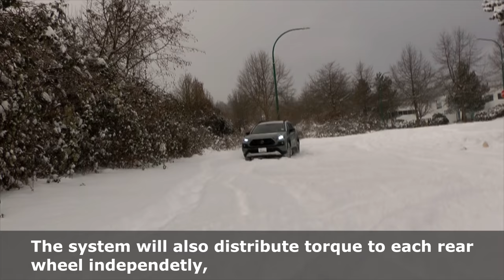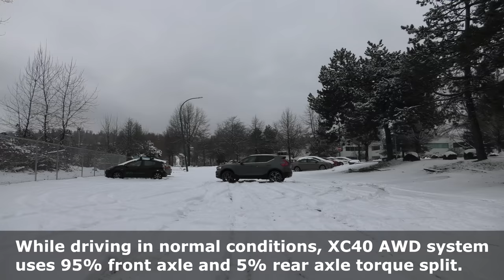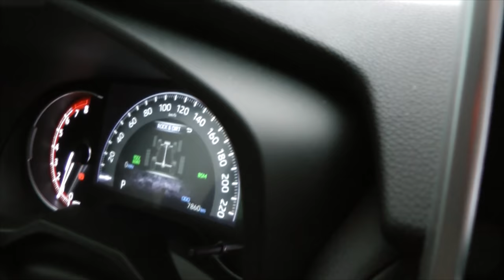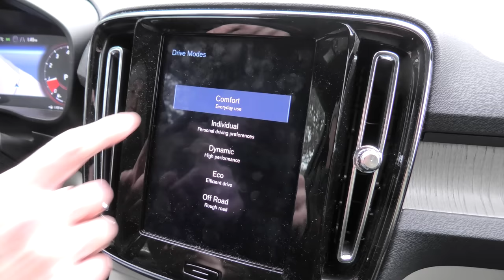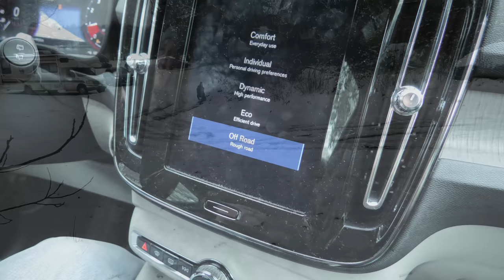Toyota RAV4 VS Volvo XC40. AWD Snow And Hill Test. Surprise Contender At The End. Who Is The Winner?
In this video, we will compare the 2019 Toyota RAV4 Adventure (Trail) with the 2020 Volvo XC40 T5 Inscription. First, we will do the AWD demonstration of both vehicles in the snow. And then we will perform the hill test.

Both tests were performed at different times but in the same location. Both SUVs have All Season Tires. Toyota RAV4 faced a more challenging environment due to the larger amount of snow. While Volvo XC40 had to deal with less snow.

Even though Toyota RAV4 and Volvo XC40 have slightly different AWD systems, in our opinion, both vehicles showed good results and are very capable of dealing with snowy conditions.

There is a surprise contender at the end of the video. Watch till the end :)

All Season Tires Used (Condition - New):
Toyota RAV4 - Toyo Open Country A39 - 235/55R19
Volvo XC40 - Michelin Primacy MXM4 - 235/50 R19

00:14 Toyota RAV4 Adventure (Trail) - AWD Dynamic Torque Vectoring System Demo In Snow.
01:25 Volvo XC40 T5 Inscription - AWD Haldex Gen 5 System Demonstration In Snow.
02:53 Toyota RAV4 Adventure (Trail) - Hill Test In Snow. All Season Tires.
04:51 Volvo XC40 T5 Inscription - Hill Test In Snow. All Season Tires.
08:36 The Surprise Contender With Snow Tires!

Our AWD Tests:
1. Toyota RAV4 XLE AWD VS Electric Volvo XC40 P8 Recharge. Snow And Ice Hill Test. Will RAV4 Make It?
2. Lexus UX 250H VS Volvo XC40 T5 - AWD Snow And Hill Test. Is Hybrid Lexus Capable AWD SUV?

You can also buy us a coffee!